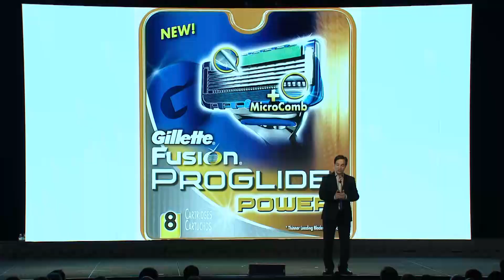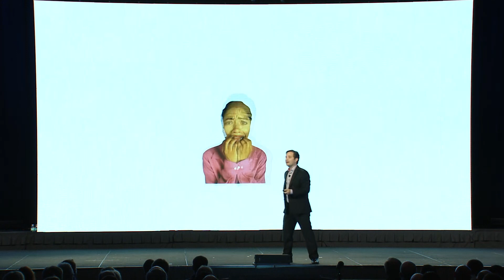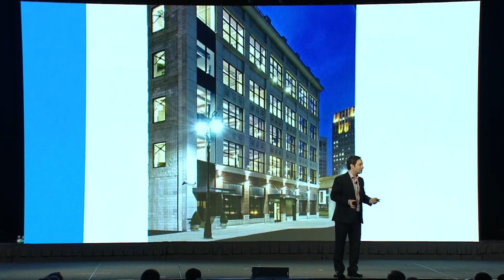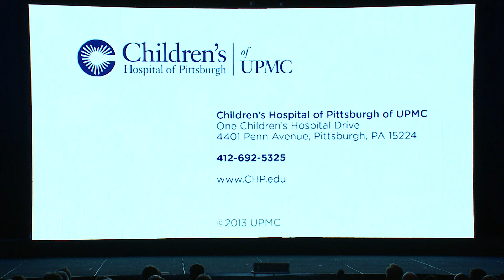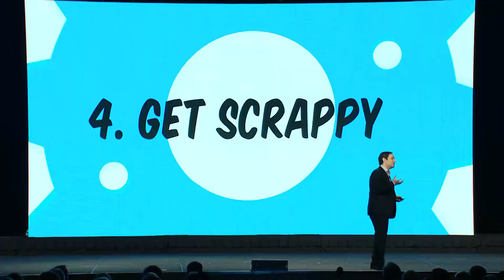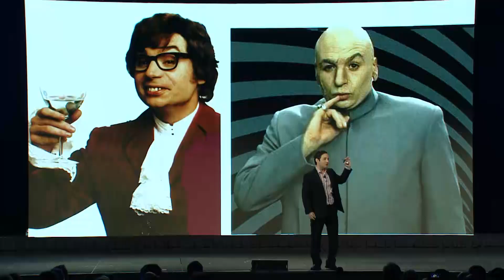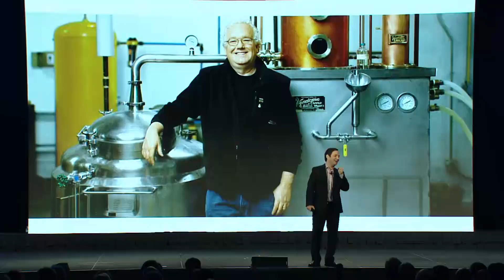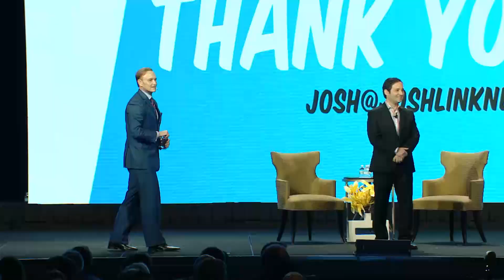IT Nation Connect 2014: ConnectWise Keynote featuring Josh Linkner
Josh Linkner, Author of "Road to Reinvention" and four-time tech entrepreneur, took the stage Friday morning to inspire ConnectWise partners to reinvent their business for success.

IT Nation welcomes technology industry leaders and professionals from around the world to experience three impactful days of speakers, sessions, and networking focused on business best practices, thought leadership, and growth.

You’re part of a community of technology lovers and innovators who make up a unique nation – the IT Nation. Together, we’ve created a place to learn, grow, and make friends. We embody the spirit of partnership through conferences, forums, webinars, and countless other shared opportunities, all in pursuit of being better. We embrace inspiration, and are connected by a passion to relentlessly seek solutions that ignite success. Welcome to the IT Nation – you belong here.